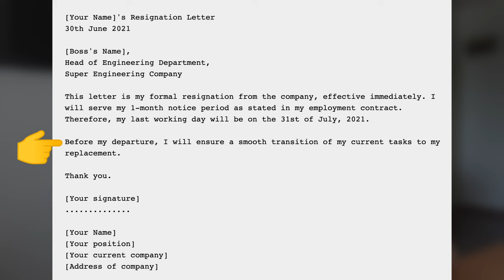How to Resign Nicely (& Stay Classy!)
So you’ve got a better job offer or had enough at your current workplace that you want to call it quits.

Whatever your reason, changing jobs is normal, and it’s important to leave your job on good terms as you'll never know who you’ll cross paths with in the future.

I have personally resigned from at least two jobs in my career. But, looking back, some parts could’ve been handled more tactfully.

In this video, I will share with you how to resign nicely & how to write a short resignation letter so you can quit without burning any bridges.

0:00 - Video starts
1:09 - Best excuse to tell your boss that you're quitting
1:35 - Figuring out your notice period
3:06 - Writing a short & sweet resignation letter
4:41 - How to tell your supervisor that you're quitting
6:49 - Honoring your notice period like a G
7:30 - Recap

Stock images: Pexels